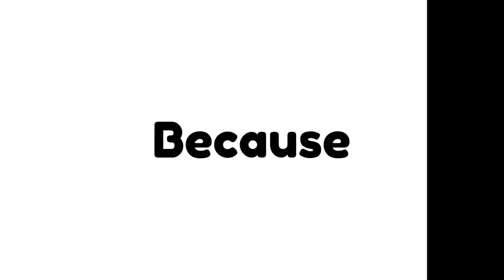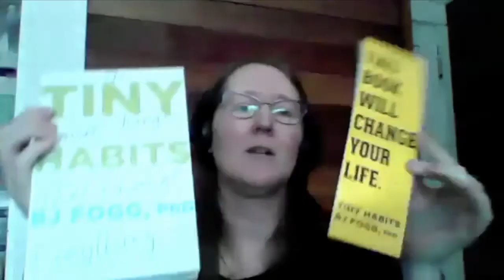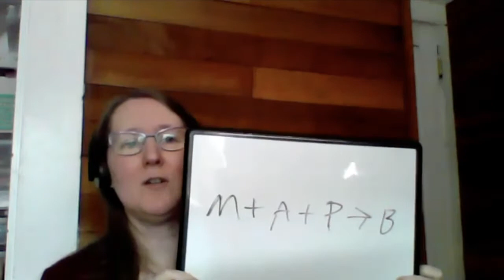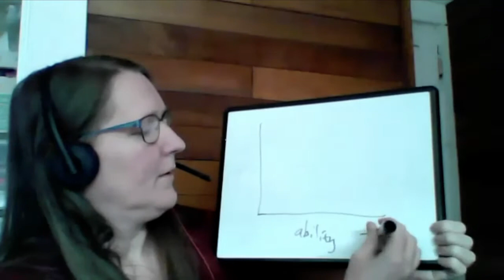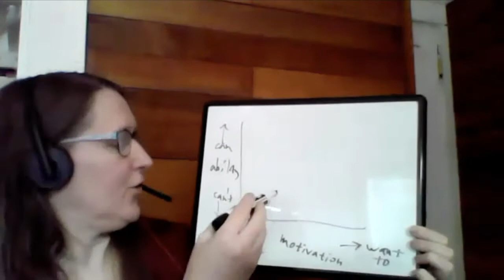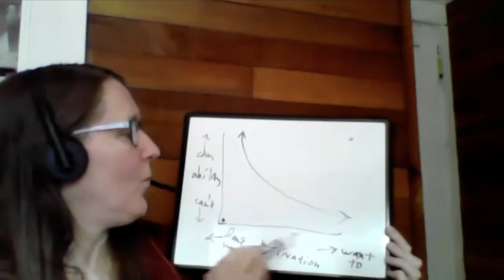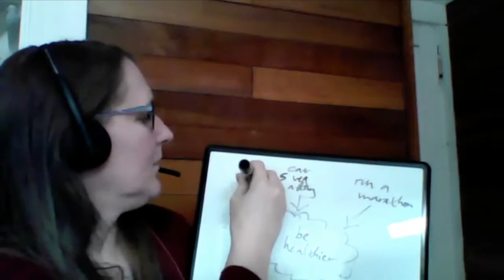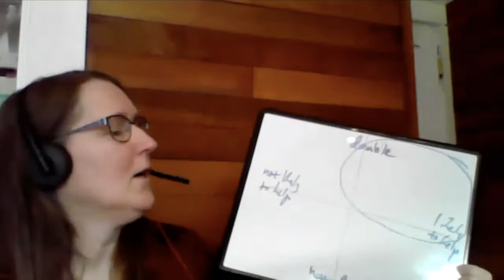Tiny Habits -Temperance for Today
The concept of temperance sounds old-fashioned, but it's exactly what we're aiming for every time we talk about moderation, sustainability, or changing habits. BJ Fogg of Stanford's Behavior Design Lab has written the book on how we can use modern science's understanding of persuasion technology to effectively start, maintain, and break habits. This talk will present core concepts and pointers from his book Tiny Habits.

This week's speaker will be Eva-Lise Carlstrom.